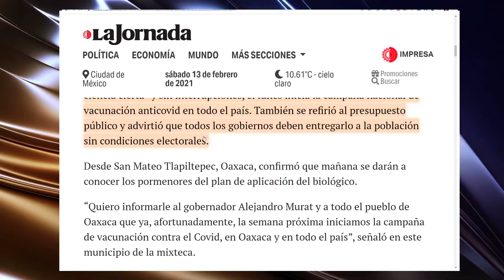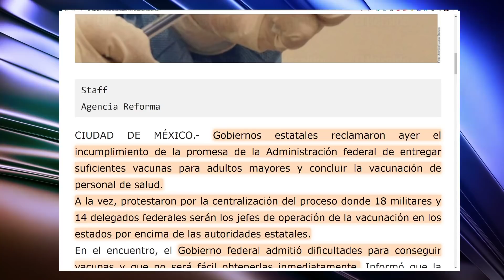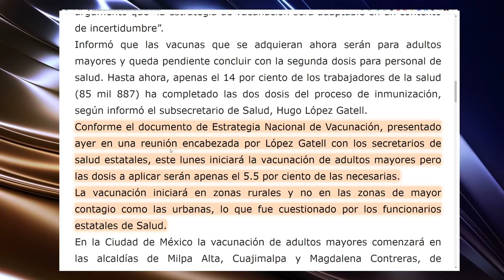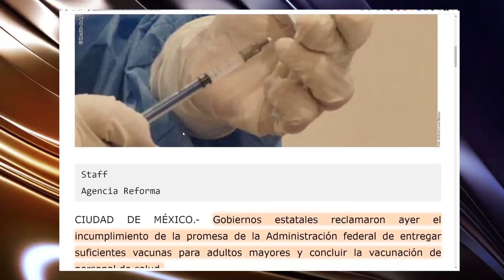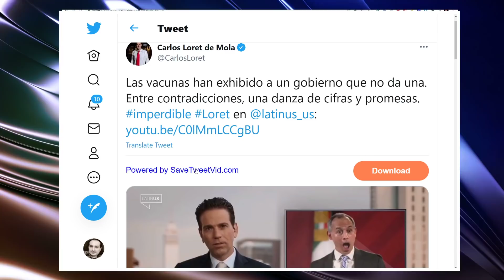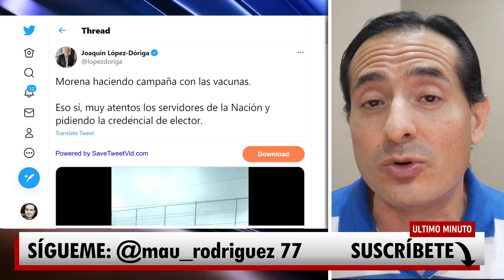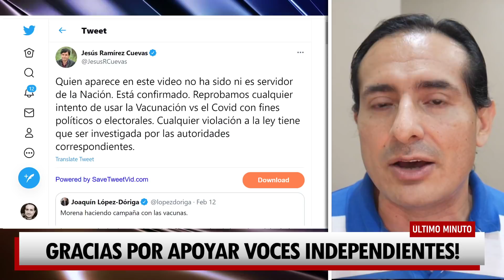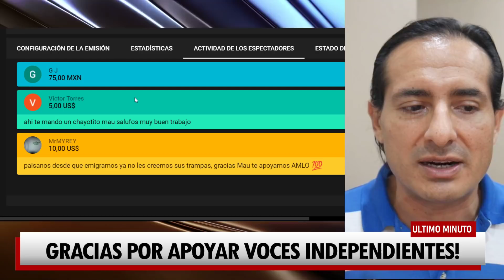ESTO ACABA DE PASAR! AMLO SORPRENDE CON NUEVO PLAN, NO LO VIERON VENIR. GRAN NOTICIA MEXICO